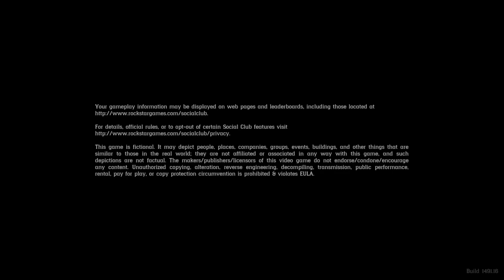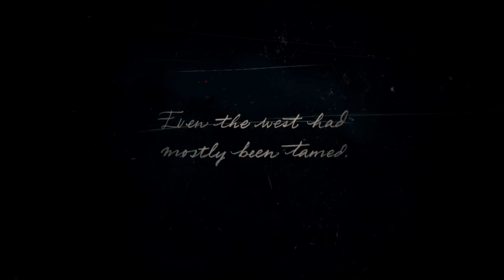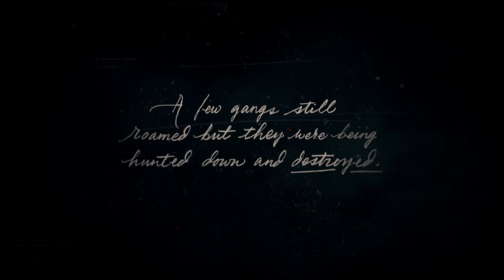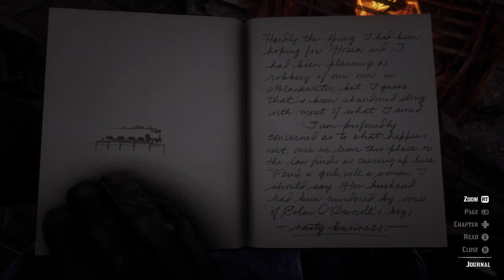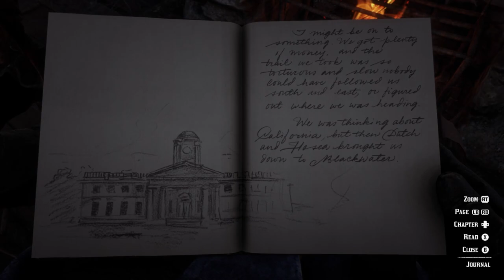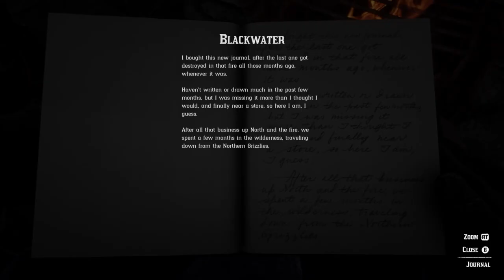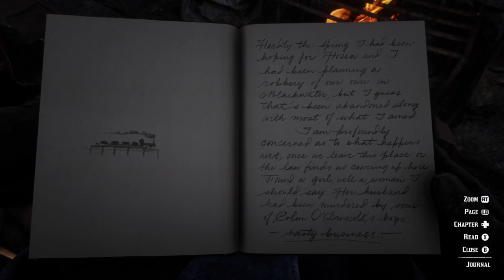Red Dead Redemption 2 | 100% Completion Walkthrough | Part 1 - Outlaws on the Run...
Part 1 of Red Dead Redemption 2 100% Completion Walkthrough.

Played on Xbox Series X. Recorded in 1080p.

In this episode, Arthur Morgan and Dutch's gang of Outlaws are on the run from the Pinkertons after a failed steamboat robbery. They take shelter in an abanded mining camp and are desperate for supplies.